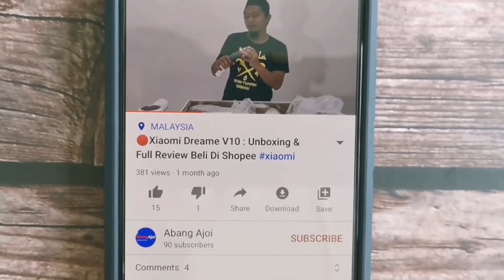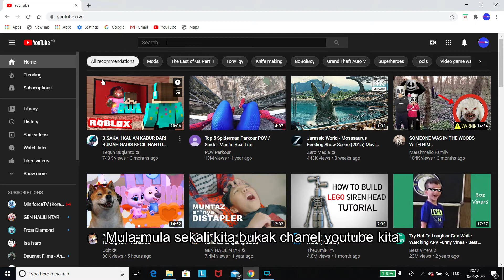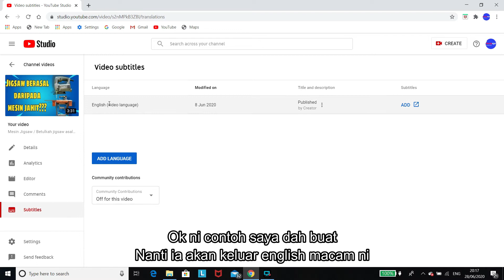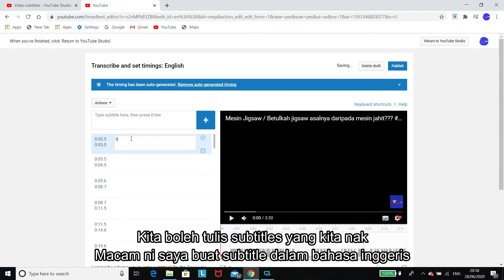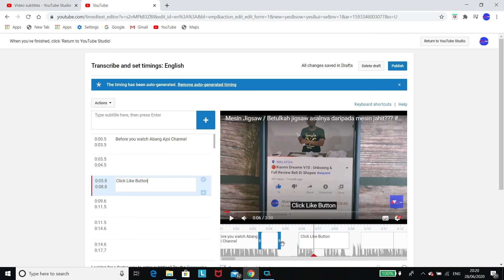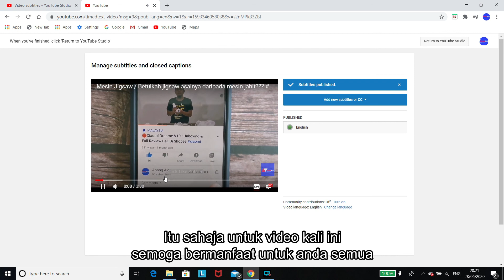Tutorial Cara Buat Subtitle di Youtube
Ikuti cara buat subtitle or sarikata di youtube studio. Anda memerlukan kesabaran dan semangat yang tinggi untuk edit subtitles ni sebenarnya. Semoga perkongsian yang kecil ni dapat membantu anda semua.

Terima kasih kepada semua yang support Abang Ajoi. Semoga anda semua dimurahkan rezeki 🤲